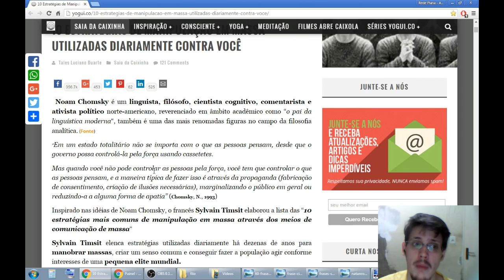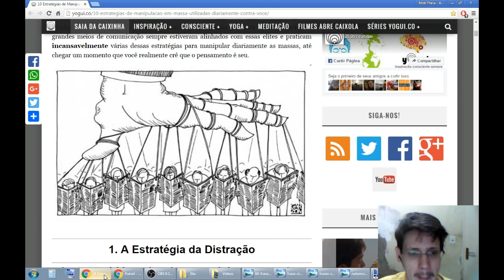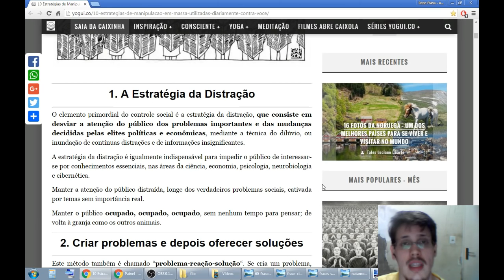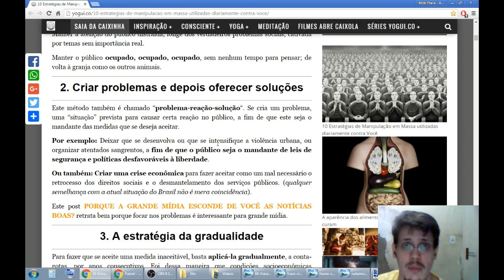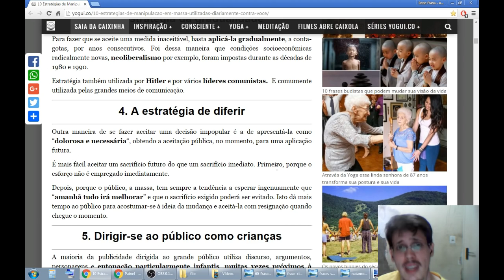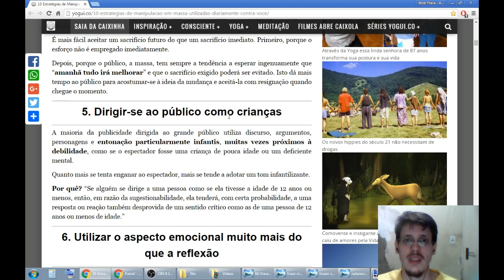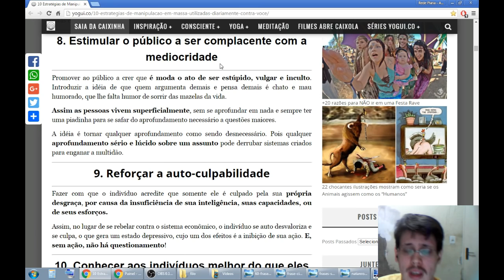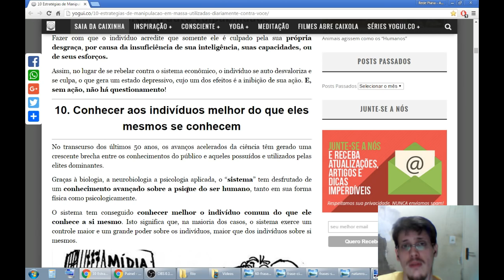126 - Terra Plana e Brasil: 10 Estratégias de Manipulação em Massa Usadas Contra Você